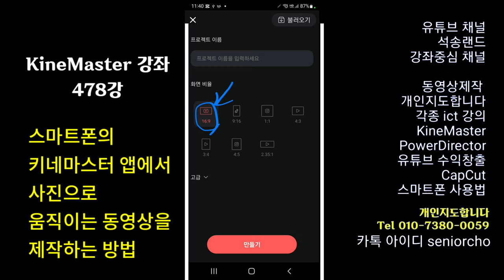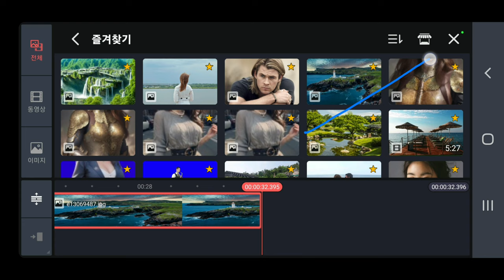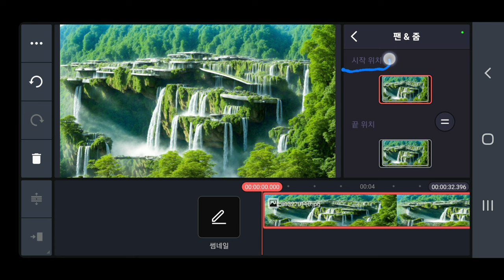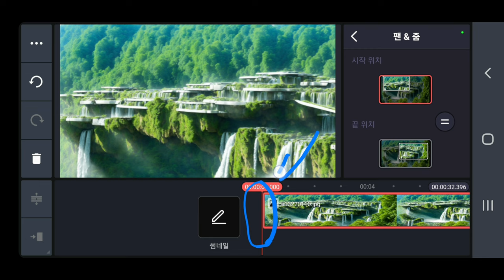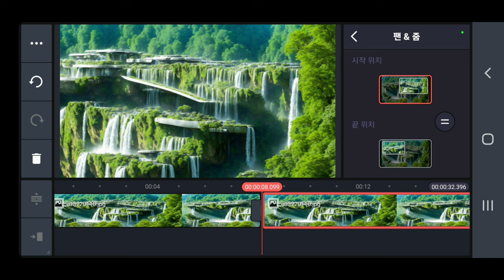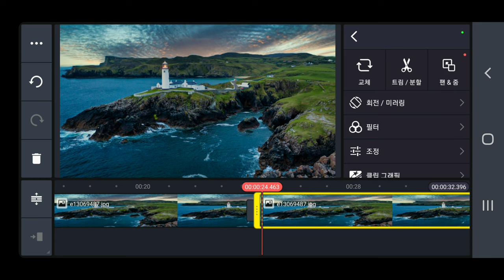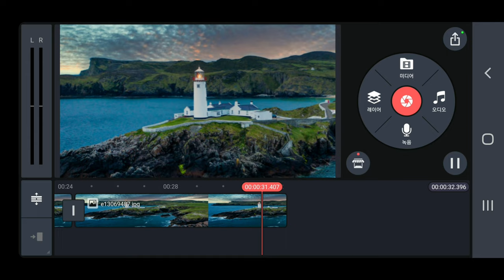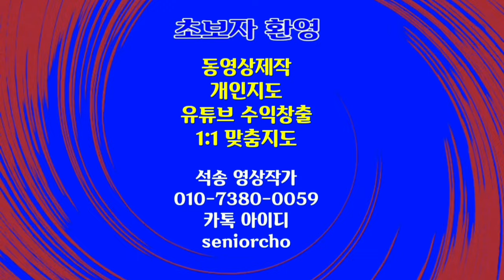4K 사진으로 움직이는 동영상을 제작하는 방법 KineMaster 478강 키네마스터 사진을 동영상으로 만드는방법 키네마스터 팬&줌 사용법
KineMaster 478강 사진으로 움직이는 동영상을 제작하는 방법 KineMaster  키네마스터 사진을 동영상으로 만드는방법 키네마스터 팬&줌 사용법

ㅡㅡㅡㅡㅡㅡ

ㅡㅡㅡㅡㅡㅡㅡㅡㅡㅡ
4시간에 동영상제작 기법 배우고 유튜브에 올리고 홍보방법까지 배웁니다.

4시간 개인지도 받으면 파워디렉터

ㅡㅡㅡㅡㅡㅡㅡㅡ